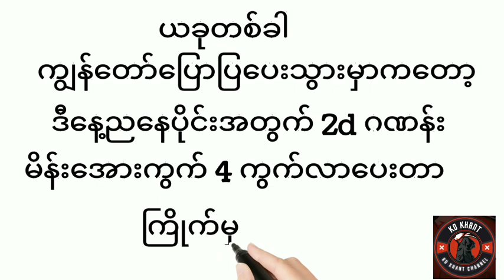ဒီနေ့ညနေပိုင်းအတွက် 2d မိန်းကွက် 4 ကွက်ပဲယူkokhantchannel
ဒီနေ့ညနေပိုင်းအတွက် 2d မိန်းကွက် 4 ကွက်ပဲယူ